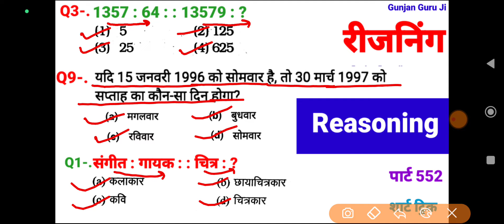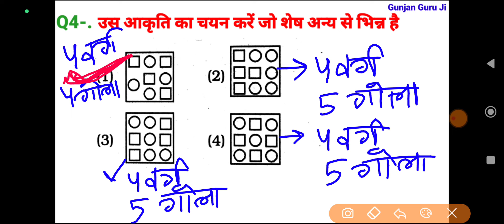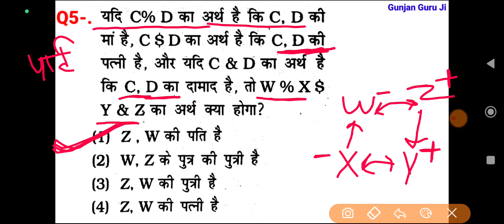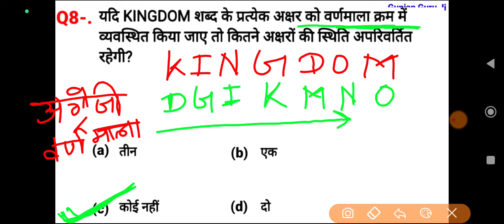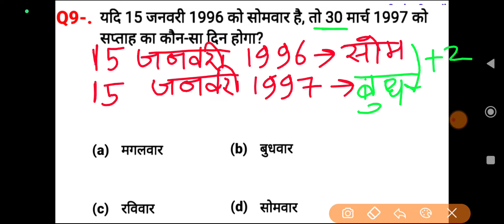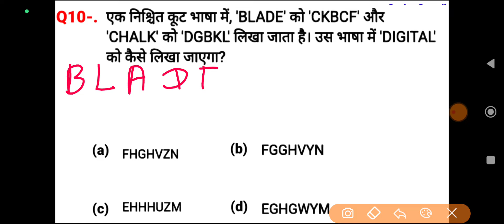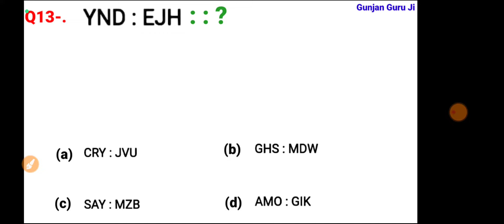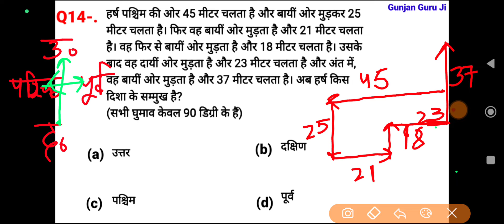रीजनिंग सेट प्रैक्टिस पार्ट 552 for ALP, TECH, NTPC, RPF GROUP D SSC CGL CPO CHSL GD UPSI SBI DSSSB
general intelligence and reasoning
ALP technician reasoning previous paper
counting figure reasoning trick
clock reasoning trick Hindi
triangle counting reasoning trick Hindi
reasoning video
तर्क शक्ति रिजनिंग
general intelligence and reasoning questions
calander reasoning
dice reasoning question no
analogy reasoning
Reasoning solution
missing number reasoning shortcut trick
verbal reasoning
सादृश्यता रीजनिंग
श्रृंखला रीजनिंग
classification reasoning
banking
all competitive exam reasoning question Hindi previous paper
series reasoning trick Hindi video
lupt sankhya reasoning trick Hindi
railway group Di previous year reasoning question
Railway ALP technician exam reasoning previous
 paper 2018
रीजनिंग